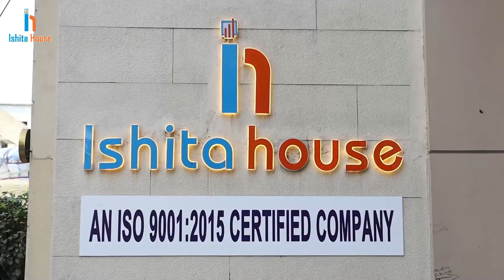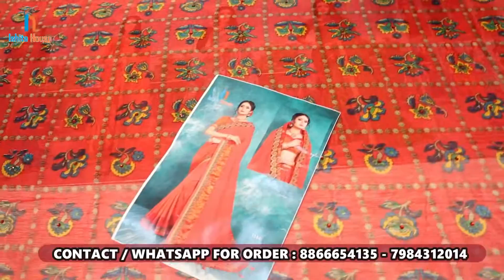Wholesale saree manufacturer | ishita house manufacturer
KHATODARA COLONY,SURAT.